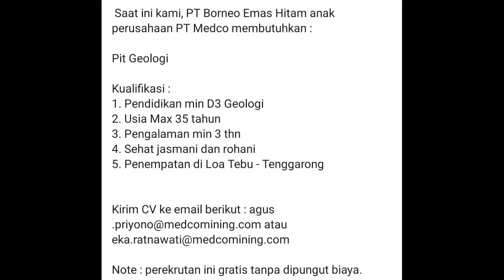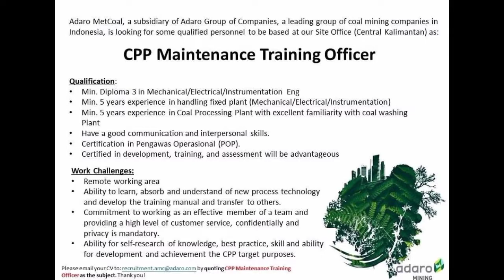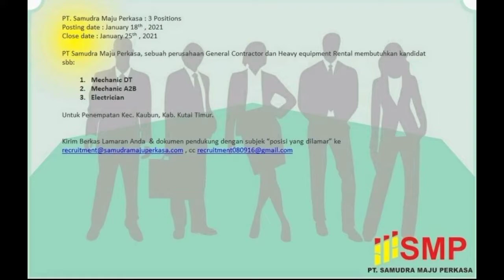LOKER TAMBANG TERBARU - UPDATE 23 JANUARI 2021